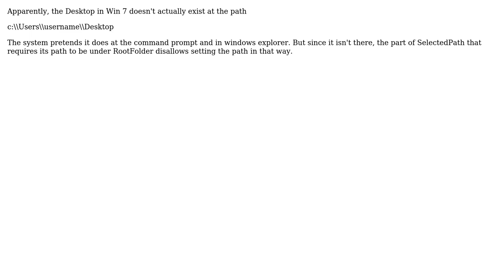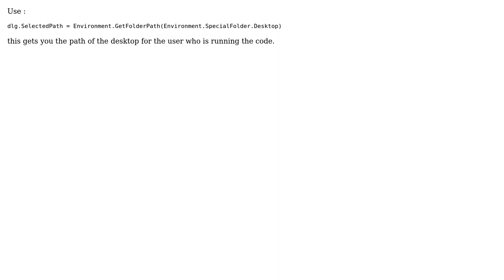Why does FolderBrowserDialog not allow the desktop as SelectedPath when RootFolder is MyComputer?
With thanks & praise to God, and with thanks to the many people who have made this project possible! | Content (except music & images) licensed under CC BY-SA | Music | Images & others | With thanks to user NaveenBhat user KreepN user Almo and the Stack Exchange Network Trademarks are property of their respective owners. You are responsible for your own actions.